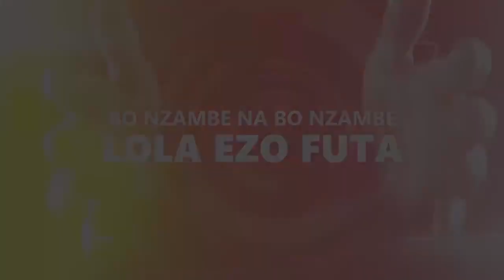RWANDA EN D£UlL NINI EKOMELI KAGAME LELO NA BUTU? LES £TATS UNlS DEClDE DE L'£LlMlN£R PHYSlQU£M£NT.?